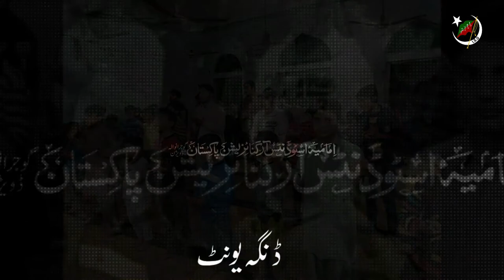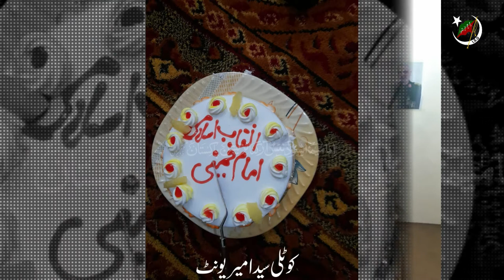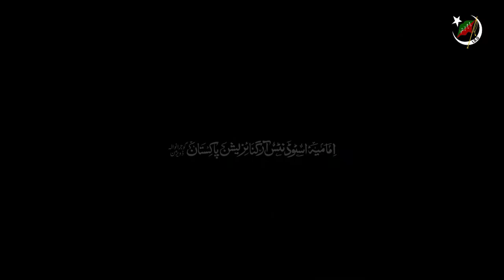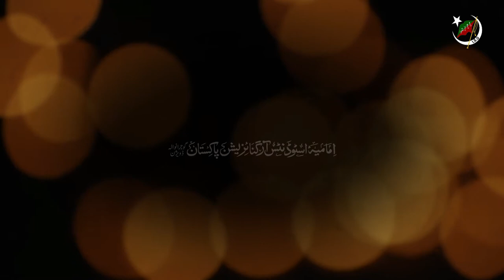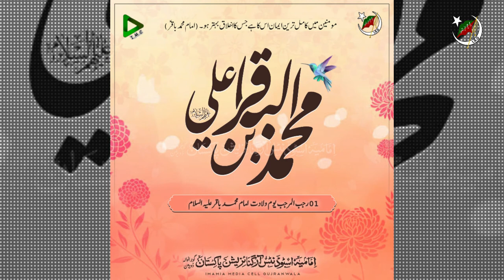Monthly Report || ISO Pak Gujranwala Div || IMC || February _ March 2021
ماہانہ کارکردگی رپورٹ فروری_مارچ 2021ء
امامیہ اسٹوڈنٹس آرگنائزیشن پاکستان گوجرانوالہ ڈویژن